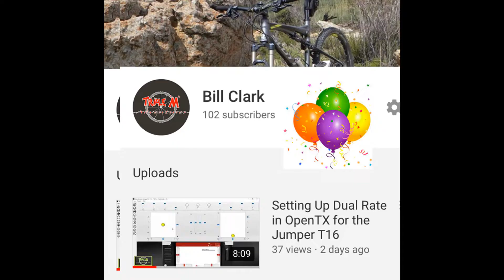100 Subscribers !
Thank you to all the people who have subscribed to my channel and all who have watched my videos I hope I can keep going and you find my content helpful.

Happy Flying.